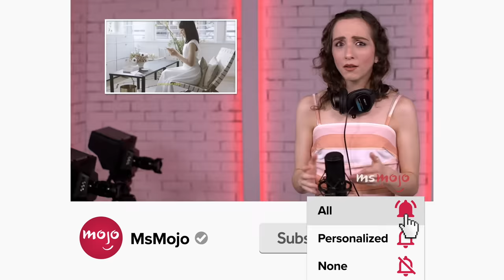Top 10 Hardest Dancing with the Stars Routines Ever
These "Dancing with the Stars" routines couldn't be harder. For this list, we’ll be looking at the most difficult, acrobatic, and amazing routines to ever hit the Dancing with the Stars stage. Our countdown includes "Gaston," "Feel So Close," "Latch," and more! What do YOU think is the hardest "DWTS" routine?